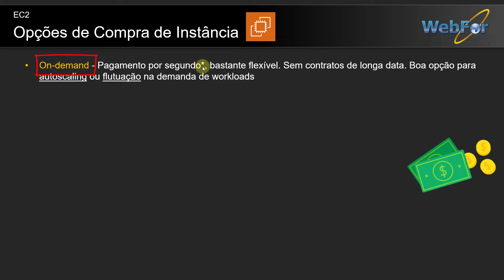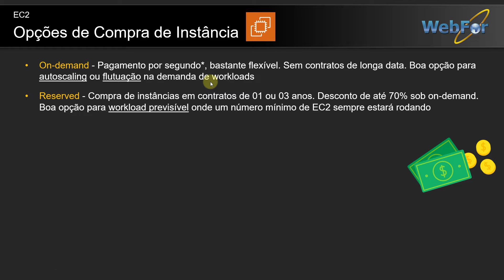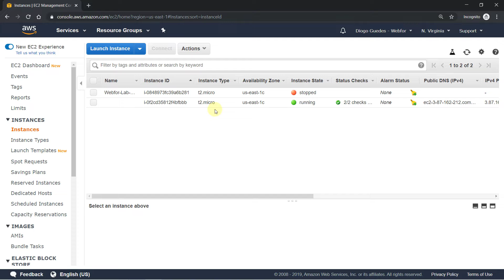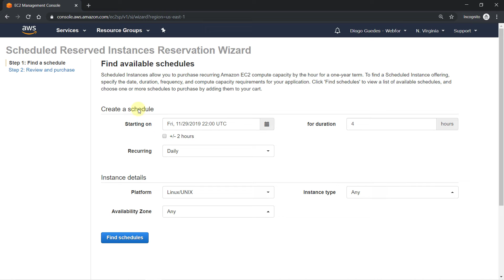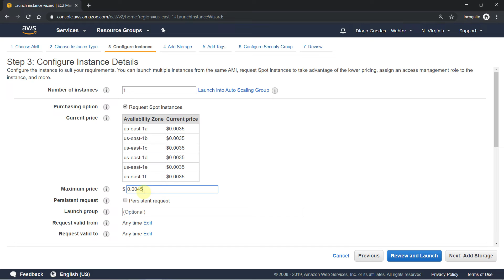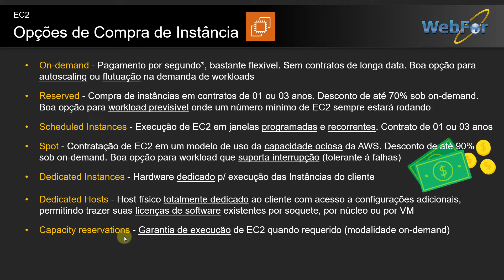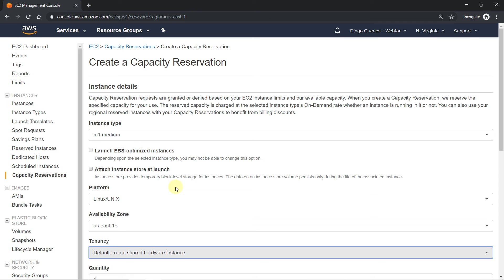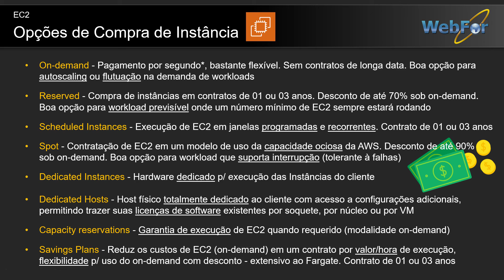Economize com EC2 na AWS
Conheça as diferentes opções de compra ou execução de Instâncias EC2 (máquinas virtuais) na AWS. Saiba como economizar e escolher a melhor opção de compra para execução do seu workload.

Nesse vídeo você irá entender a diferença entre:

On-Demand | Reserved | Scheduled | Spot | Dedicated Hosts/Instances | Savings Plans | Capacity Reservations

Instance Purchasing Options